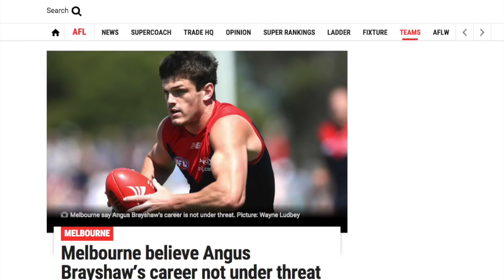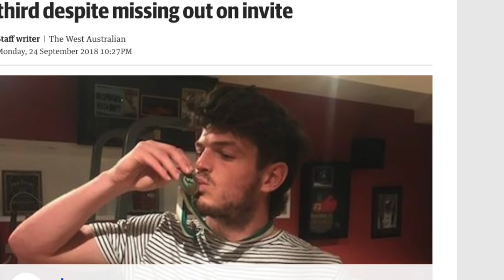Angus Brayshaw 'Grunt'